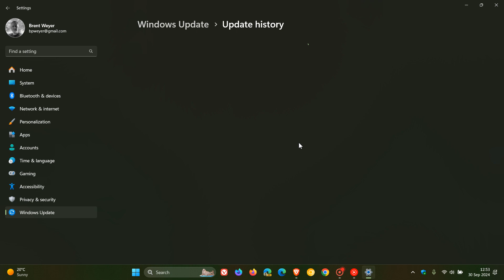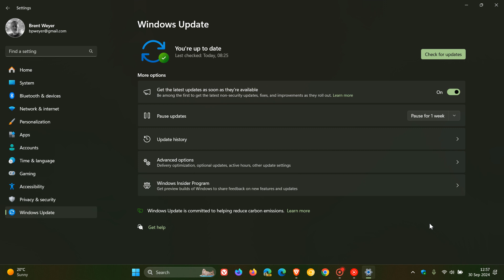Microsoft Confirms Windows 11 KB5043145 is Causing Crashes With Blue or Green Screens!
Microsoft has received some customer reports of devices restarting multiple times or becoming irresponsive with blue or green screens after trying to install the September 2024 non-security preview Windows update.